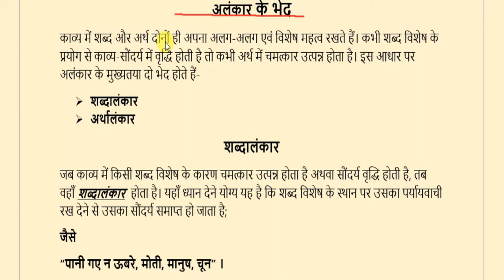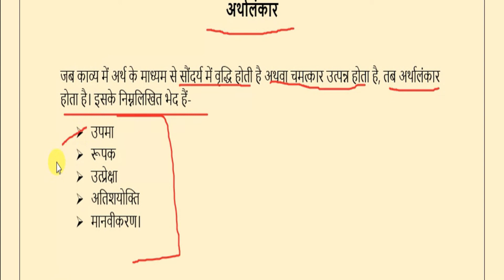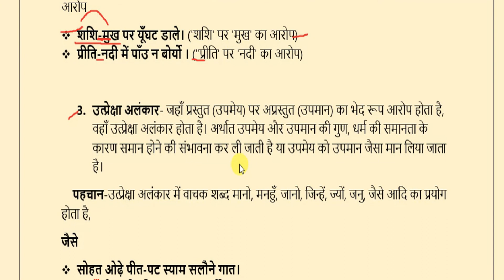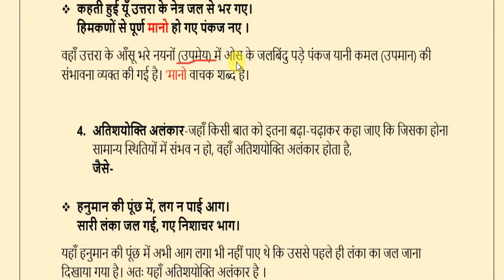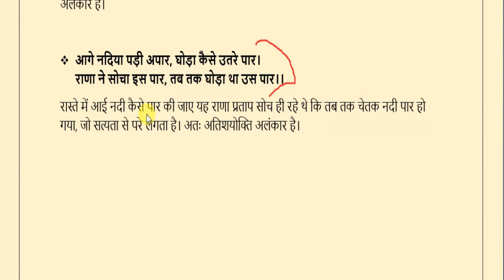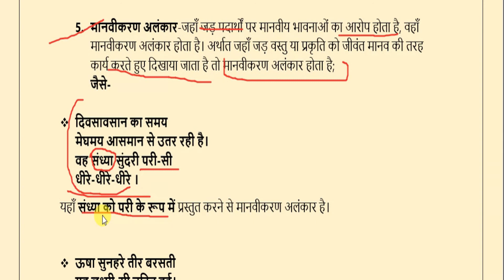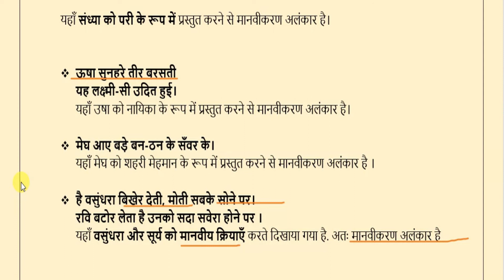अलंकार || ALANKAR || CBSE CLASS 9 || HINDI COURSE - A || EASY EXPLANATION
A Presentation by: GUNJAN SHARMA